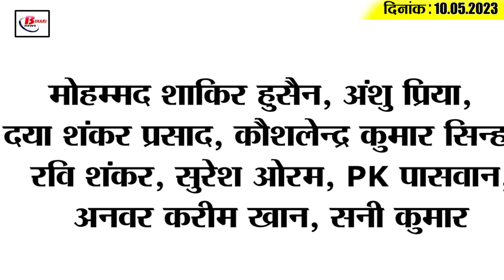Live Top15 Bihar political news on 10th May 2023 on caste census, sarad pawar, Prashant kishore.